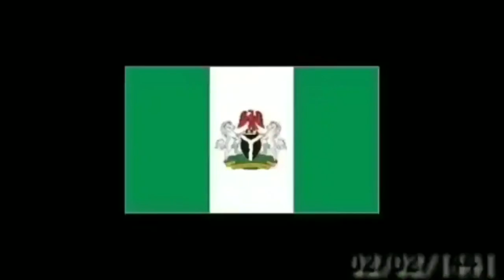Happy independence Kannywood